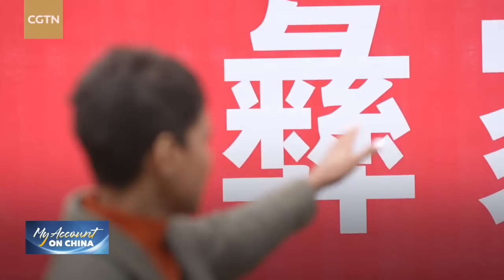My account on China: Liangshan's poverty alleviation drive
China's fight against poverty has been a long, uphill battle. Join CGTN anchor Gasthoori Manickam on an eye-opening journey to Liangshan, one of the most impoverished areas in the country. She looks at how the relocation program is playing a role in China's big push for a moderately prosperous society.